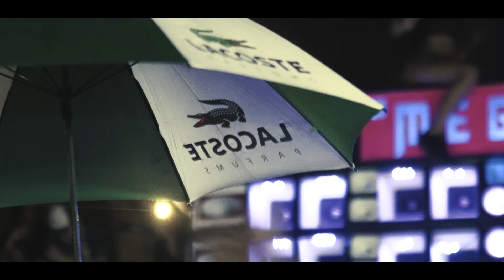MC 7Belo "NGDP" - 12 Não é Mais Baile/Agora é Rave (GR6 Filmes)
Artista: MC 7Belo "NGDP"
Produção: DJ 7B

Ano 2018.